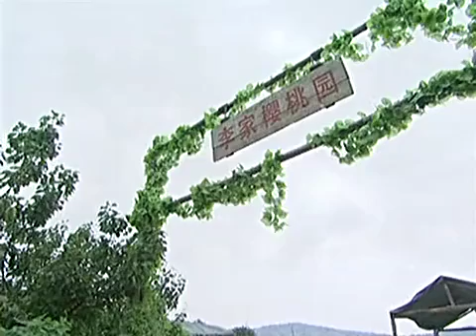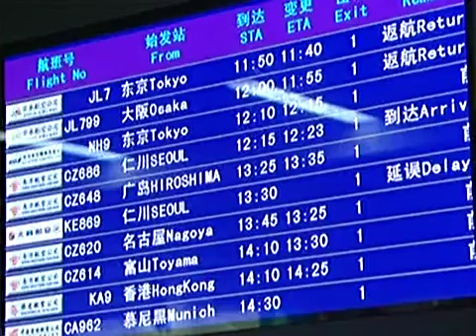陪你到世界的尽头 01 | Loving Forever 01